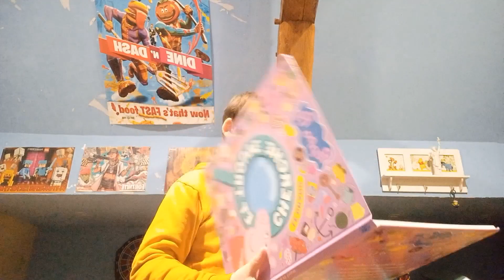tino - les toilettes